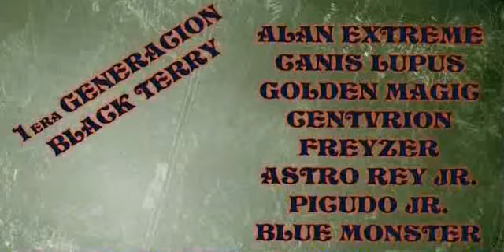.IWRG. Torneo Fill XXXI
Arena Naucalpan
10-Diciembre-2013

Lucha Super Estrella
1era. Generacion
Alan Extreme, Astro Rey Jr., Blue Monsther, Canis Lupus, Centvrión, Fresero Jr., Golden Magic, Picudo Jr.
vs
2da. Generacion
Dragón Celestial, Emperador Azteca, Fulgor I, Látigo, Matrix Jr., Power Bull, Sky Ángel, Zurdog